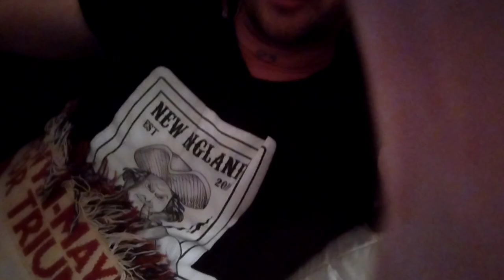What Is The Blues?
"Mighty cooty fiyo, hey la hey, hey la hey" What is the Blues? From the covid couch. Using an "A" harmonica by Joel Andersson Talking about what is the blues. a few ideas.